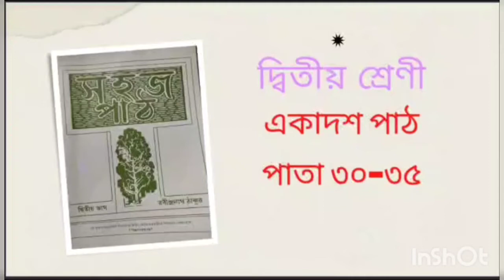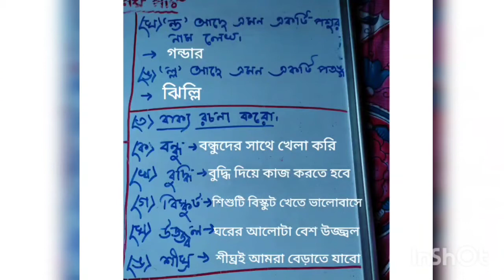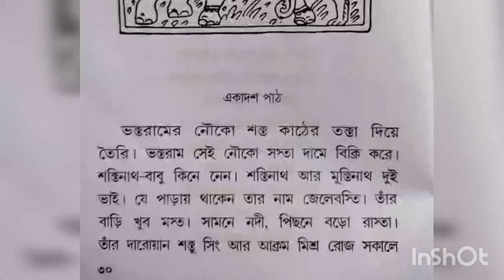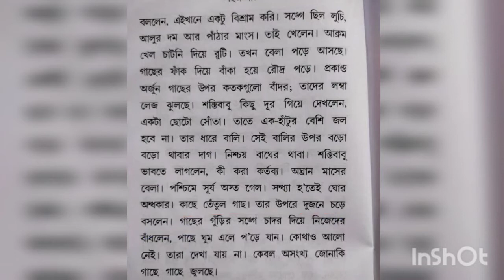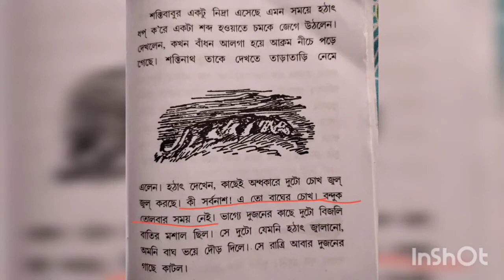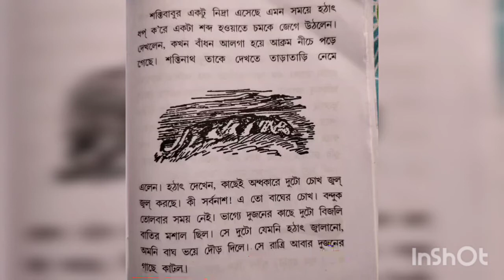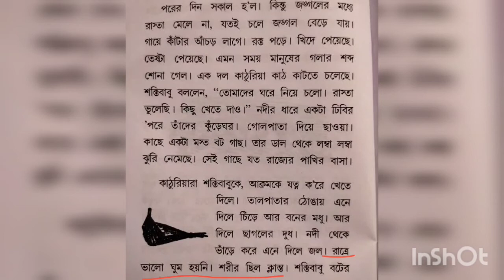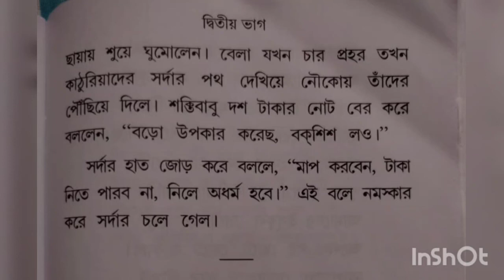একাদশ পাঠ বিস্তারিত আলোচনা।। দশম পাঠ প্রশ্নোত্তর।।সহজ পাঠ#wbbpe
wbbpe সিলেবাস অনুযায়ী দ্বিতীয় শ্রেণির সহজ পাঠ বই এর একাদশ পাঠ বিস্তারিত আলোচনা করা হলো।। দশম পাঠ প্রশ্নের উত্তর দেওয়া হলো।।